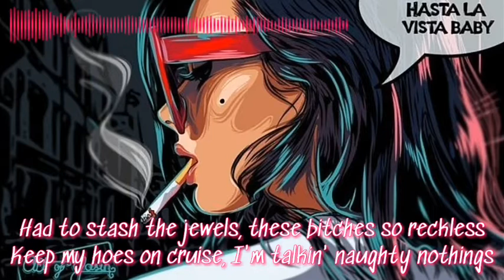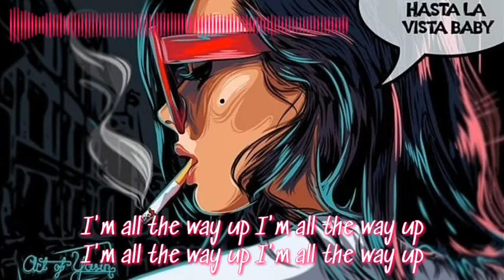Fat Joe, Remy Ma - All The Way Up ( with lyrics ) { ft. French Montana, Infared ) ll Download song👇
Fat Joe, Remy Ma - All The Way Up ( with lyrics ) { ft. French Montana, Infared ) ll Energetic song ll Gym song ll Epic song ll Fire on song🔥 ll beats song ll mood on song ll

lyrics

Nothing can stop me, I'm all the way up
I'm all the way up

Shorty what you want? Shorty what you need?
My niggas run the game, we ain't ever leavin'
Countin' up this money, we ain't never sleepin'
You got V12, I got 12V
Got bottles, got weed, got molly
Shorty what you want? I got what you need

For my niggas with Bentley coupes and Rolexes
Kicked the bitch out the room and gave her no breakfast
Had to stash the jewels, these bitches so reckless
Keep my hoes on cruise, I'm talkin' naughty nothings
Shorty uptown showin' off her new things
Couldn't take it off so I gave her un chain
She call me top shotta, yeah I keep a few tings
Champion sound, yeah I got a few rings
And I'm all the way up
And you can stay up
And if you ask anybody where I live
They'll point to the hills and say
Go all the way up

Just left the big house to a bigger house
Ain't have a girlfriend but the bitch is out
Chanel croc bag, shit ain't even out
With the gold chains, Himalayan Birk' and cocaine
Lit it up, Pac shit, I hit 'em up
I'm talkin' color money, purple yen and blue dirham
I got brown lira, I ain't talkin' 'bout Ross bitch
I'm that nigga on Viagra dick
That means I'm all the way up
P.O.s say I can't get high
Hopped in the helicopter Uber and said

NOTE*: THE MUSIC IS NOT OWN BY US.IF YOU ARE THE OWNER/CREATOR OF THIS MUSIC AND INFRINGE COPYRIGHT.LET US KNOW WITH PROPER COPYRIGHT WE WILL TAKE DOWN AS SOON AS YOU MAIL US.